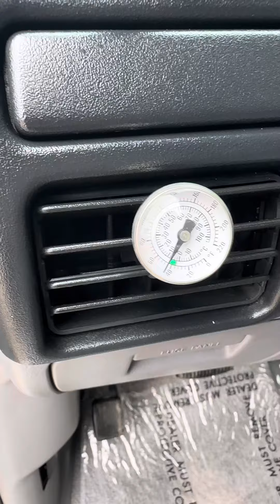1997 Ford windows, locks and oil cap